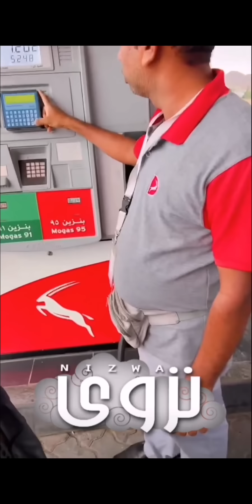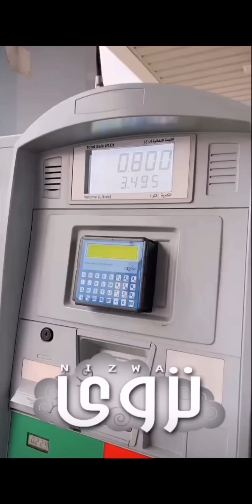محمد البلوشي 'أجواء نزوى الماطرة اليوم..